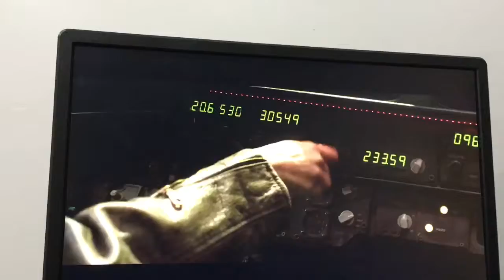Captain Marvel Trailer Reaction